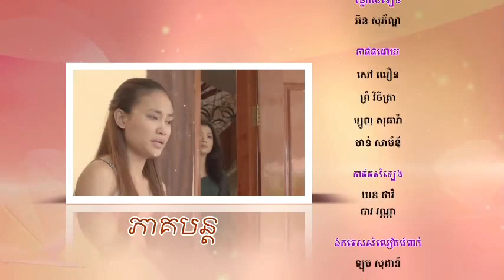Impostors Ep 40 - new Khmer TV movie (no English subtitles)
40th episode of a 78-part TV movie series shot by KMF in and around Phnom Penh in 2012. (Ep 41 uploaded after Ep 40 gains 5,000 views)

Cast:
'Ousa' & 'Boramie' - Saray Sakana
'Reasar' - Chan Srey Roth (Facebook Name: Srey Roth Chan)
'Reangsey'- Davan Jenney
'Visal'- Davan Ricky